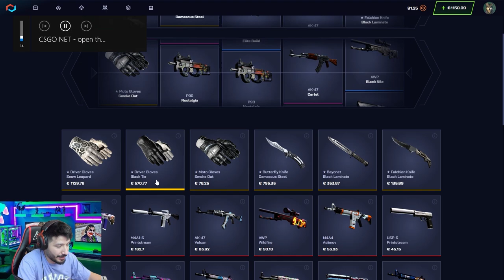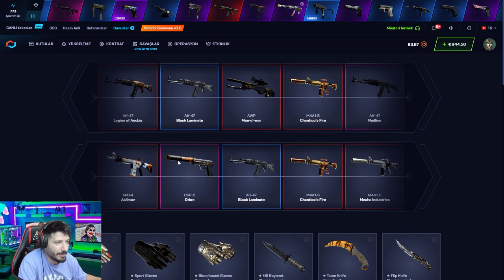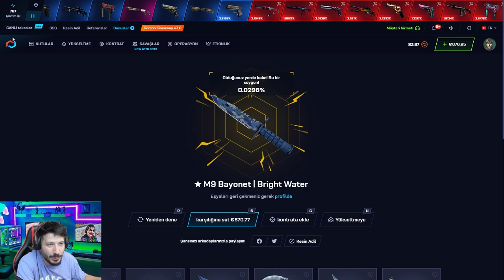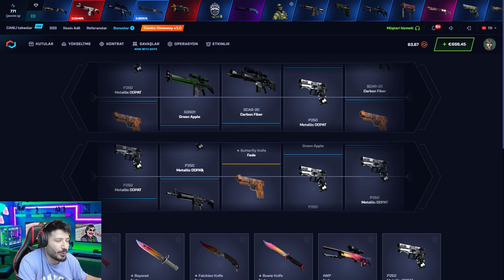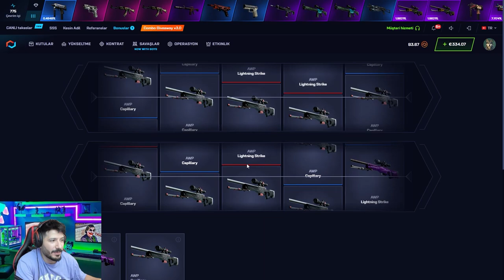ESKİ KATLATAN KASALARI DENİYORUZ Csgonet Mycsgo промокод Promo Code